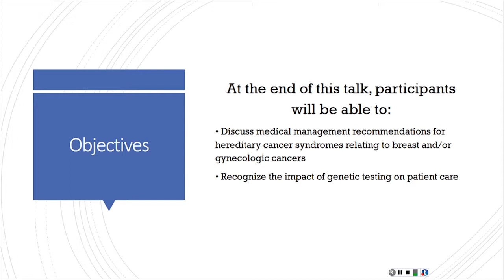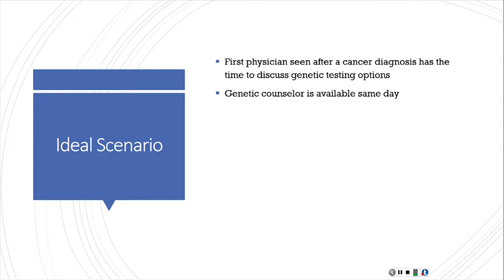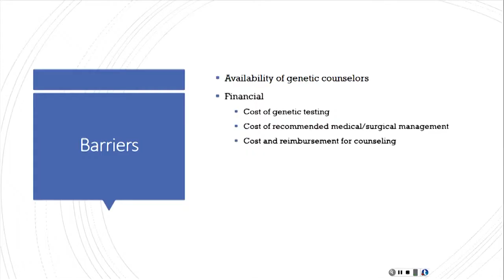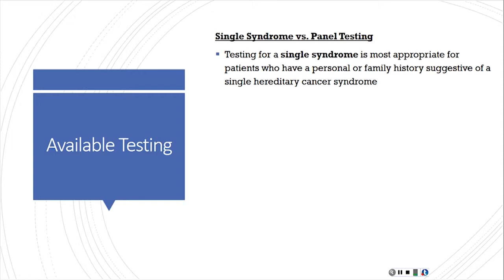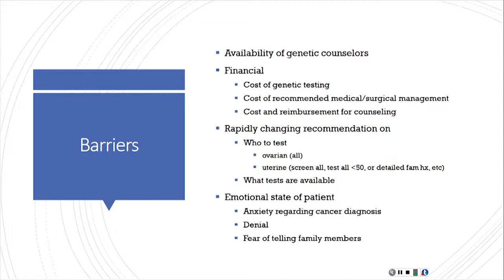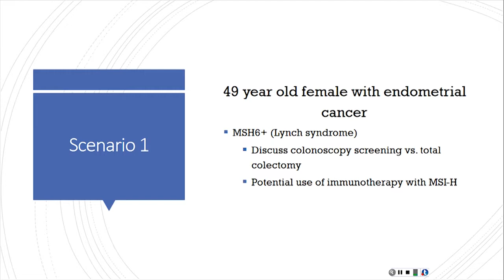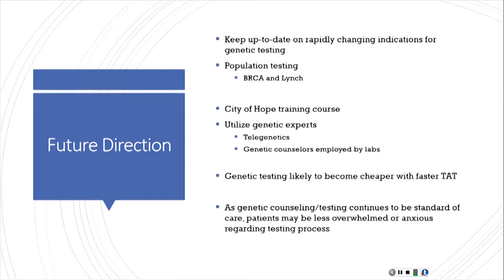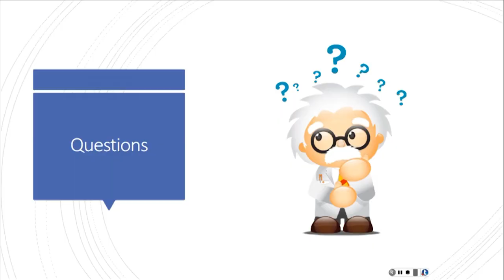Jessa Blount, MS, CGC, and Nate Jones, MD -- Should Genetic Counseling Be Before or After Treatment?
Jessa Blount, MS, CGC Nate Jones, MD Should Genetic Counceling Take Place Before or After Treatment Oncology Outlook 2018 USA MCI